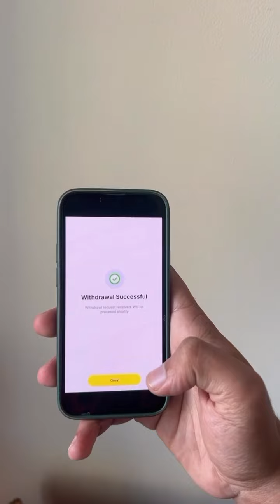Girlfriends and their mood swings🤪comedy